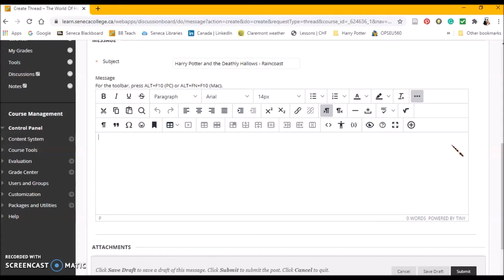Blackboard Help: Insert an image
This 1-minute video shows you how to add an image to a Discussion Board post in Blackboard. This works for Journals, Wikis, and Blogs, too!